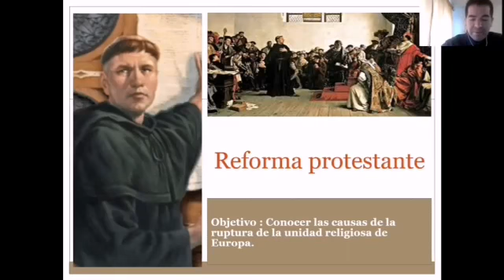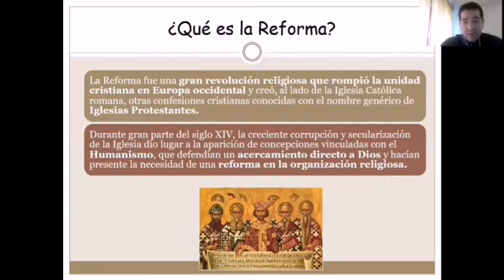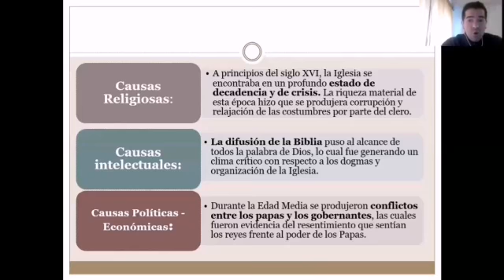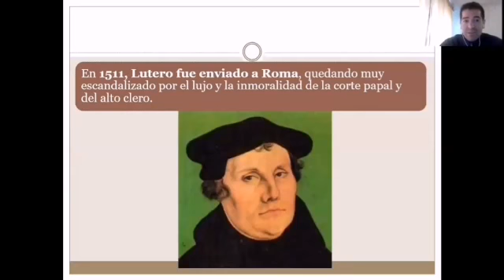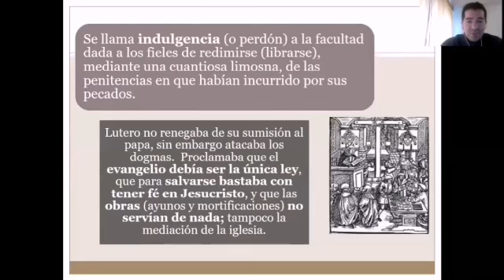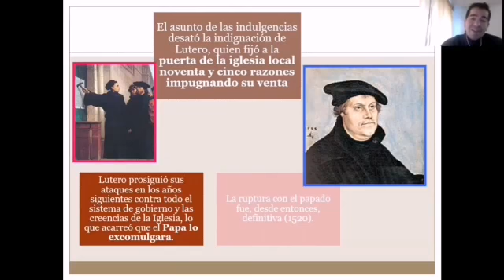8º Básico - Historia - "Reforma Religiosa" - Profesor Juan Campos Parte 1